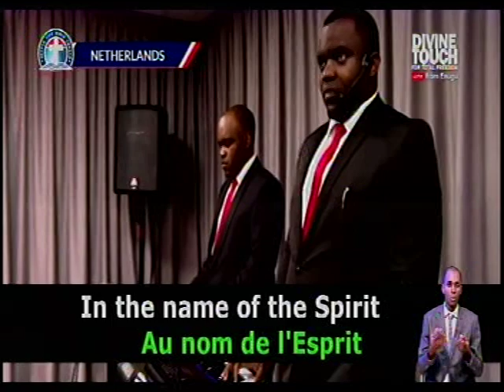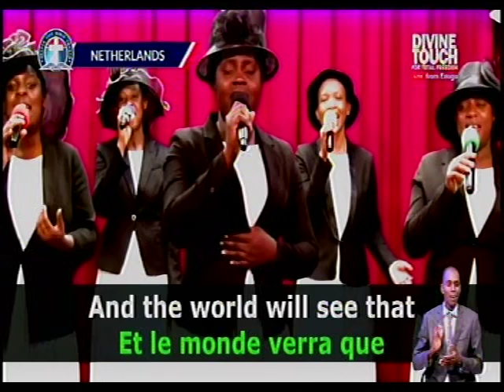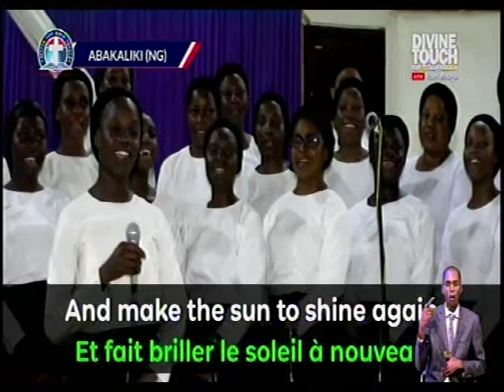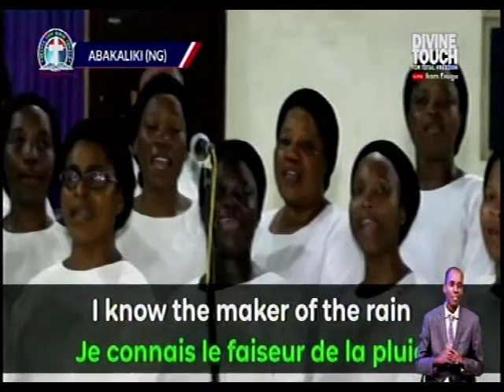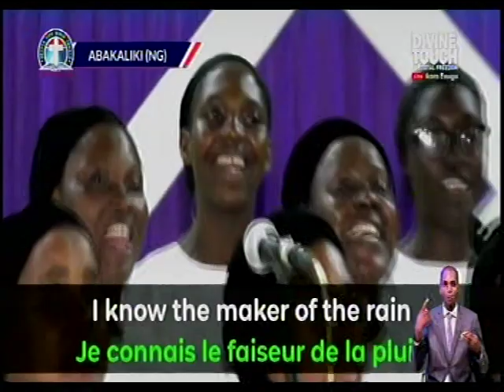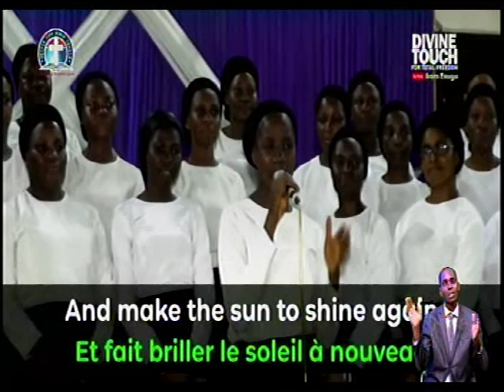PARALYZED - DLBC CHOIR